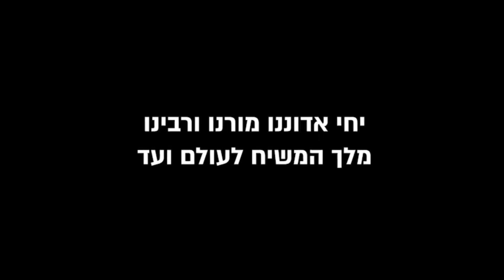אלי אתה ואודך - גיל עקביוב ומנחם שרון מנגנים יחד עם חיילי צבאות השם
ניגוני חבד

אלי אתה הוא אחד מעשרת הניגונים של אדמו"ר הזקן.

מילותיו של הניגון הלקוחות מתהלים (פרק קי"ח פסוק כ"ח), ונאמרות אף בתפילת ההלל, הן: "אֵ-לִי אַתָּה וְאוֹדֶךָּ אֱלֹקַי אֲרוֹמְמֶךָּ".

בבית רבי נוהגים לנגן ניגון זה בסיום ליל הסדר לאחר אמירת "לשנה הבאה בירושלים" בשעת החזרת היין מכוסו של אליהו - לבקבוק.

מנגנים ניגון זה אצל הרבי בעת שאיבת המים שלנו.

הרבי אמר בשם אדמו"ר הריי"צ שניגון זה הינו סגולה לגילוי אליהו.

ניגון זה הוא ניגון ג' בספר הניגונים של ניגוני חבד